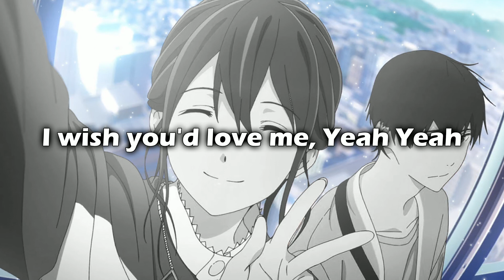Nightcore - Lovely (Lyrics) (Switching Vocals)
Song Information:
Artist: Fly By Midnight feat. Betty Who
• Picture:
• Lyrics:
Inches between us, counting them down
Midnight's emotion, driving around
I look over at you and you look at me too
If I just lean in and get out of my head, don't know what you would do

You're so lovely
You look so lovely
You're so lovely
I wish you'd love me

Mountains between us, fighting them now
The moment is fleeting, I can't slow it down
Since college I've been, hung up on that one drunk kiss
If I never leaned in and fell into your bed would I feel this way? I would

You're so lovely, lovely, lovely
You're so, yeah you're so, you're so

I wish you'd love me, Yeah Yeah